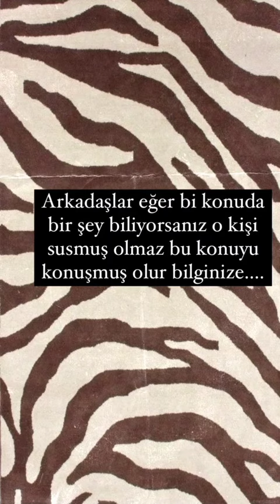Aysude Örnek 5 Haziran instagram storyleri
Not : KALDIRMAK İSTEDİĞİNİZ BİR VİDEOM VARSA LÜTFEN BENİMLE İLETİŞİME GEÇİN.